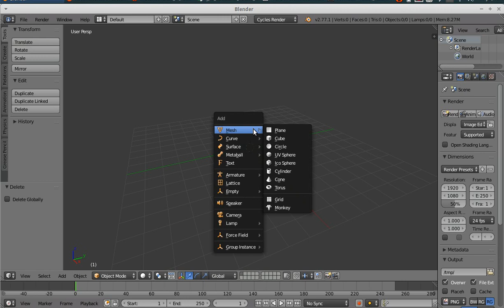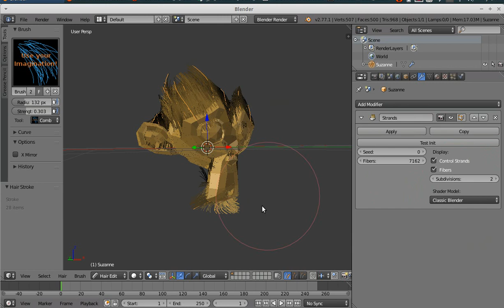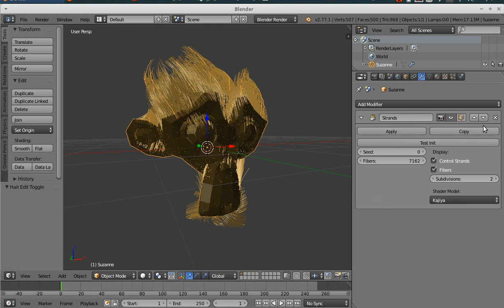Kajiya shading for hair fibers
Quick demo of the Kajiya shading model for hair strands in Blender.

The modifier infrastructure is only a testbed for development of the geometry and fragment shaders. Future versions of this technique will be built for the 2.8 version of Blender which will support at least OpenGL 3.2.